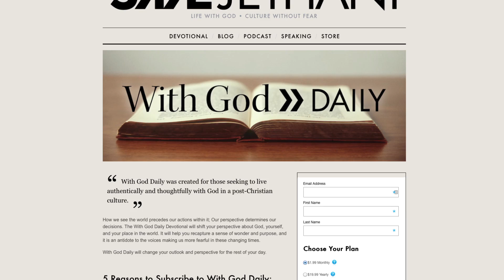The Phil Vischer Podcast, Episode 174: The Future of Religion in America!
New examples of religious people behaving poorly in not one but THREE major faiths! Gallup looks at the future of religion in America, and Skye thinks the church needs help thinking about work! This week on the podcast!